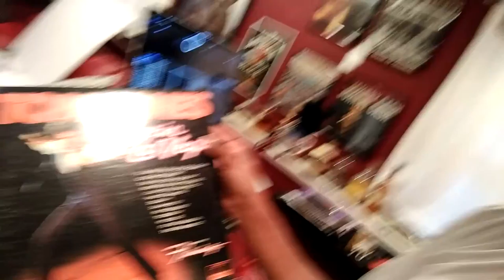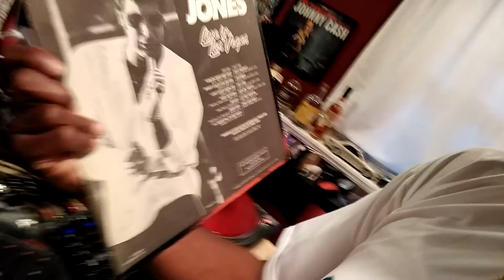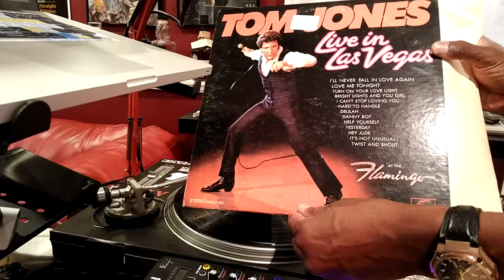Record store find ..VLOG 9.14.16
Let's see what I found at a local thrift store on the 2$ shelf. Usually a lot of musical jewels found on those shelves. Like stuff I could use for djing and music production.